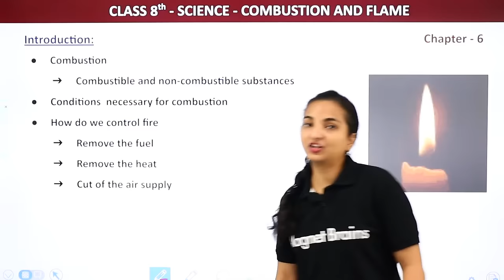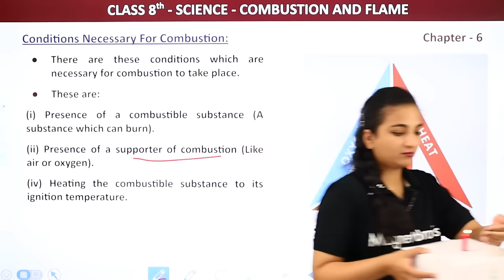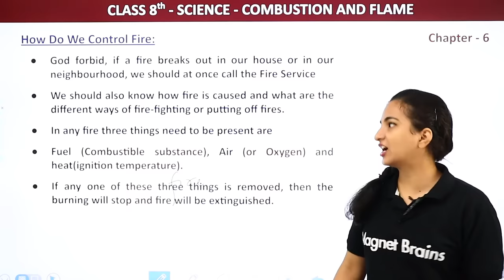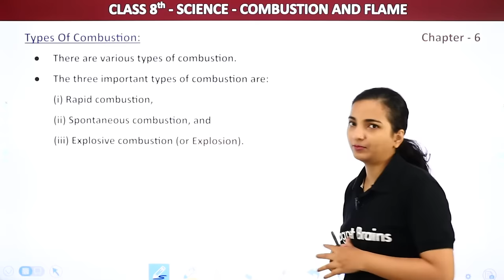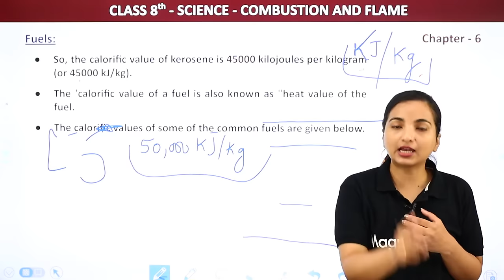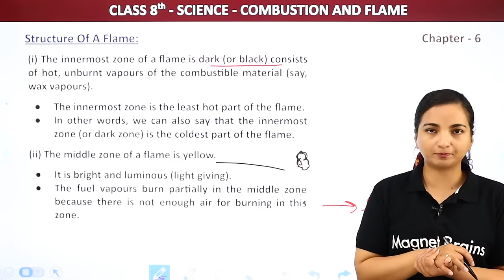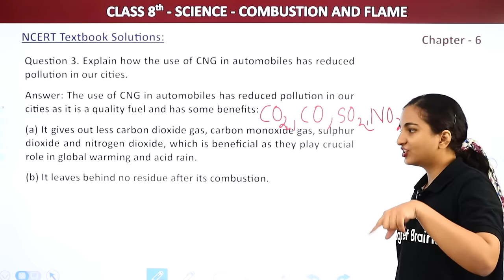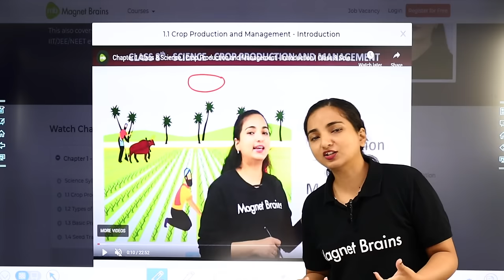Class 8 Science Chapter 6 | Combustion And Flame - Full Chapter Explanation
✔️ Class: 8th
✔️ Subject: Science
✔️ Chapter: Combustion And Flame (Chapter 6)
✔️ Topic Name: Class 8 Science Chapter 6 | Combustion And Flame - Full Chapter Explanation
✔️ Topics Covered in This Video: Full Chapter Explanation From Class 8 Science Chapter 6 Combustion And Flame in have been discussed in this Video
00:00 Combustion And Flame Introduction: Full Chapter Explanation
00:46 Introduction Of Combustion And Flame
15:11 Combustion
22:59 Combustible And Non- Combustible Substances
48:46 Condition Necessary For Combustion
01:52:46 How Do We Control Fire
02:53:57 Types Of Combustion
03:34:50 Fuels
04:18:04 Flame
04:47:44 Structure Of A Flame
05:03:43 Burning Of Fuels Lead To Harmful Products
05:26:36 Questions 1-13: NCERT Textbook Solutions: Chapter 6
06:35:05 Activity 1-5: NCERT Intext Activities Solutions: Chapter 6